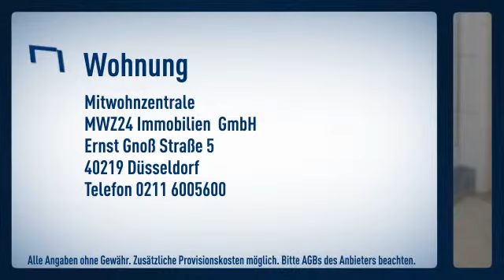Unterbilk: Bei dieser Immobilie handelt es sich um einen Erstbezug nach Kernsanierung. Wir hab